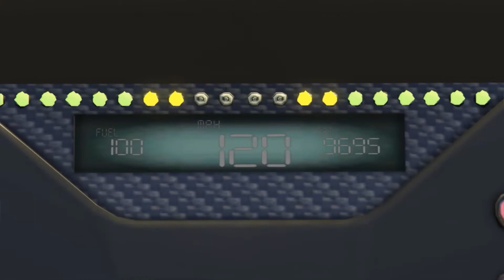COMMENT CHOISIR SES AILERONS Tuto ailerons et comparatif vitesse max Ultralegere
Pour toute question complémentaire,  posez la dans les commentaires je répond immédiatement 😉

Soutenez nous sur Utip (tout est reversé aux membres lors des EVENT)